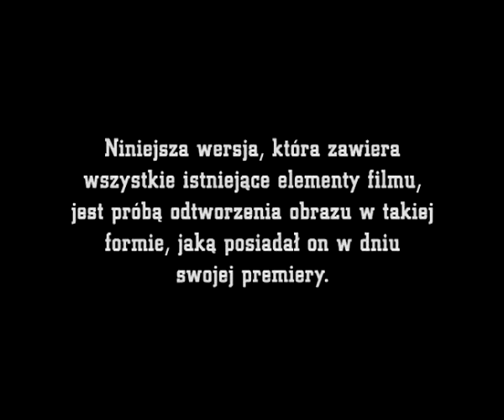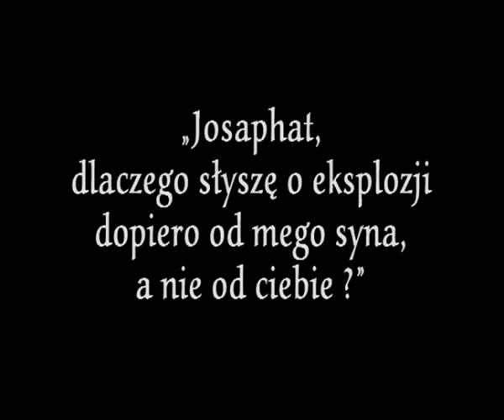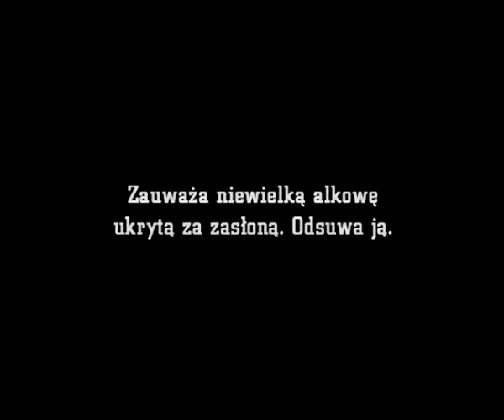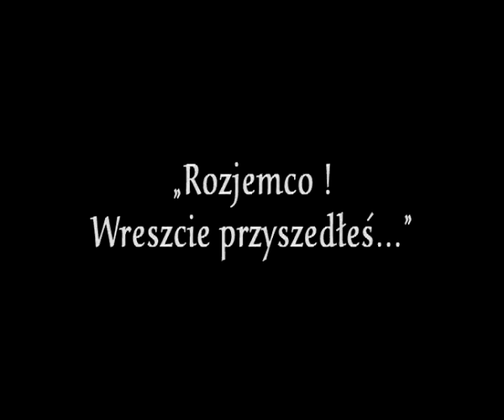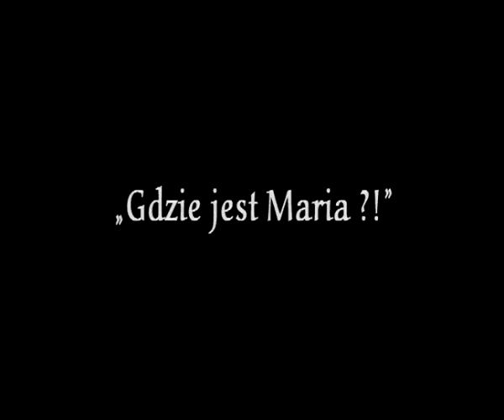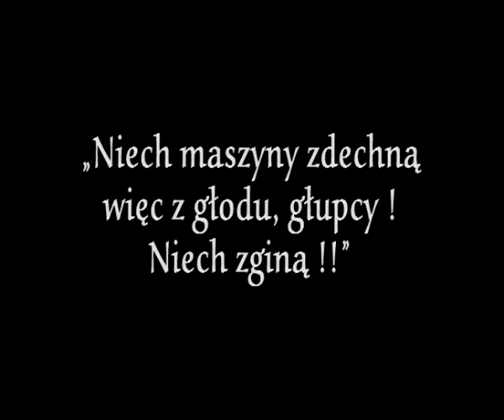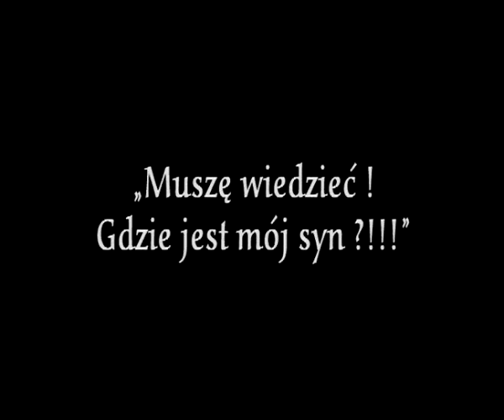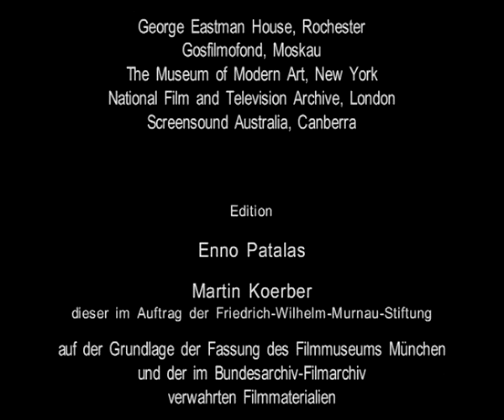W.Komendarek taper Metropolis W-wa 26.IV.2014r.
W.Komendarek  Metropolis taperW-wa 26.IV.2014r.